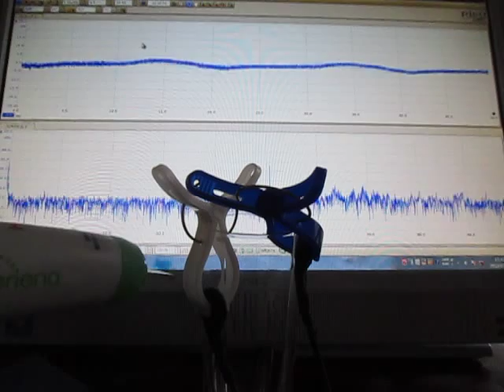オリジナル超音波実験：表面弾性波の観察 ultrasonic-labo